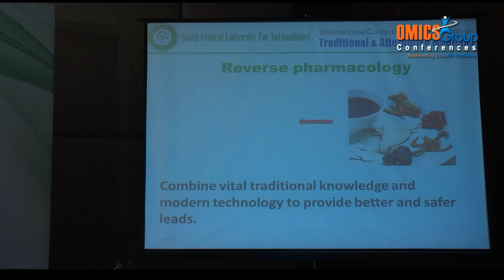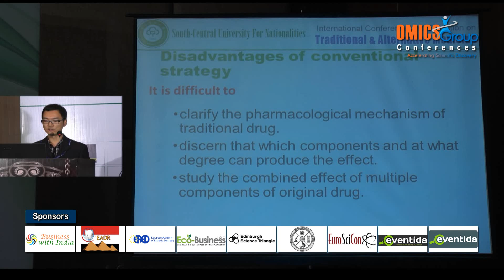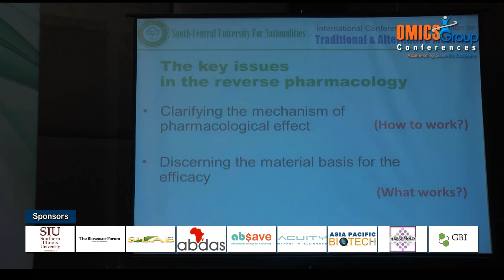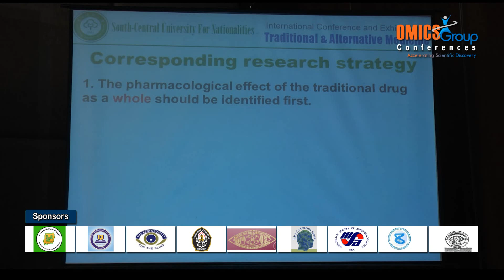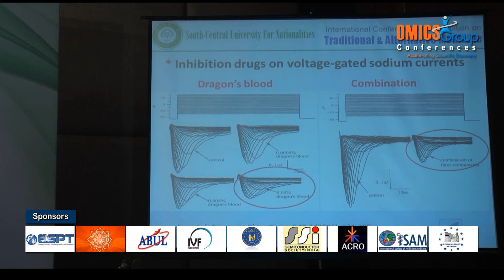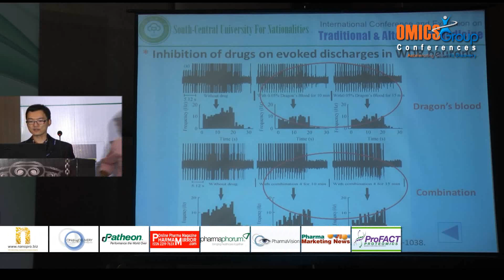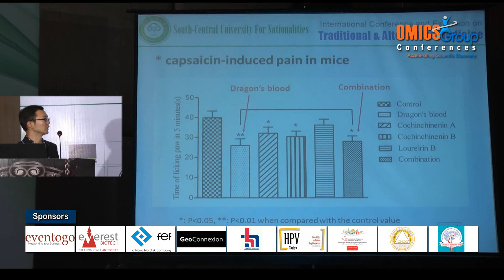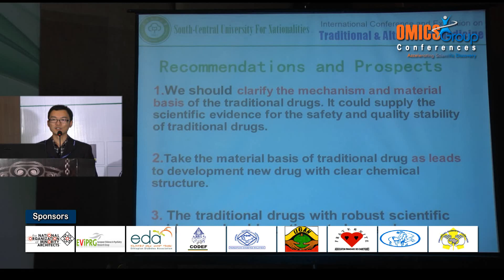Zhou Shen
Xiangming Liu received his Ph.D. (Bio-Medical Engineering) in 2001 from Huazhong University of Science & Technology. Then, he joined South-Central
University for Nationalities and worked as Dean of Pharmacy College. He was honored by the World Congress Arts, Sciences and Communications
in 2011 with the Lifetime Achievement Award for his outstanding academic achievements in the modern study of traditional medicines.
Zhou Shen is a doctoral student in Professor Xiangming Liu's laboratory in the South-Central University for Nationalities. He is committed to the
research of neuropharmacology and active ingredient detection of traditional analgesic medicines.